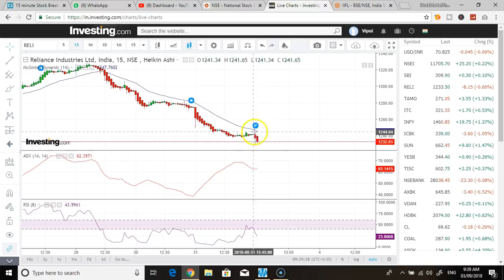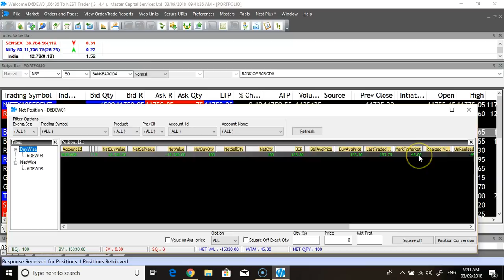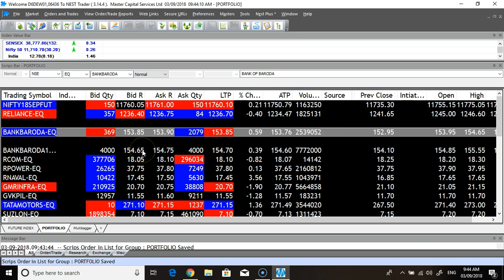Live Trading Proof|| Live Intarday Trading Proof||Stock Market Today | 2018| [In Hindi]